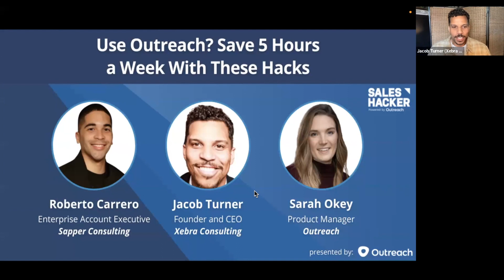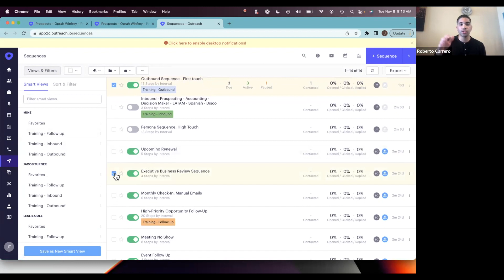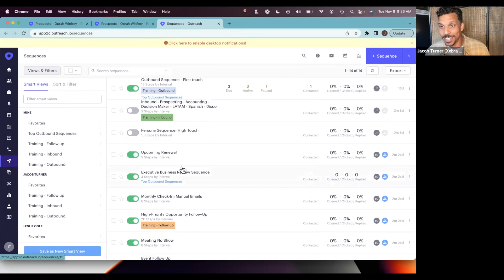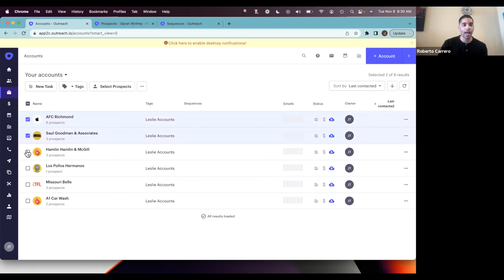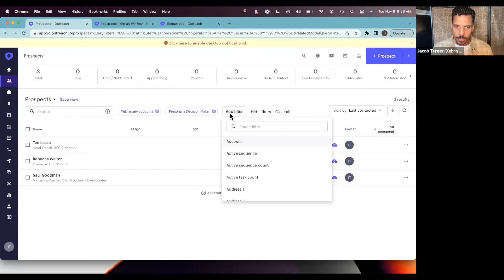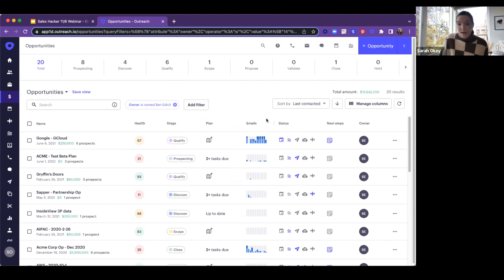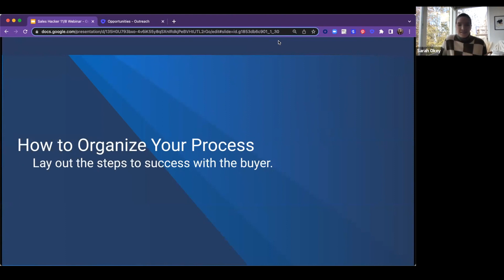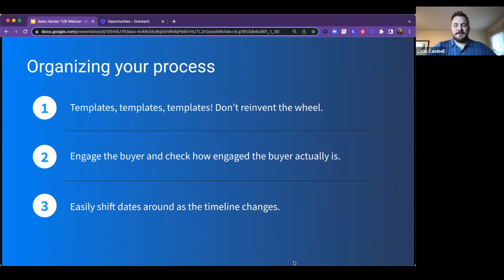Use Outreach? Save 5 Hours a Week With These Tips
When you're working to hit a quota, you need to use your time wisely. Every action you take should either help you create pipeline, or close it.

Luckily for you, you've got Outreach, so you're already set up to win! But want to take it to the next level?

We'll teach you to go beyond the basics and save up to 5 hours a week with tips, tricks, and little-known features to create and close more pipeline.

You'll learn:
- The most effective way to organize content and save time prospecting
- Tried and tested methods to manage deals for big impact
- The most often overlooked features and tricks that will help you create and close more pipeline than ever